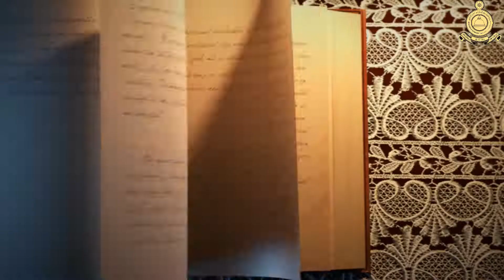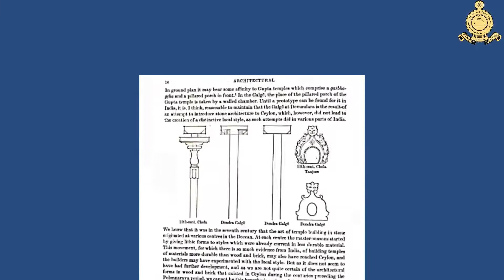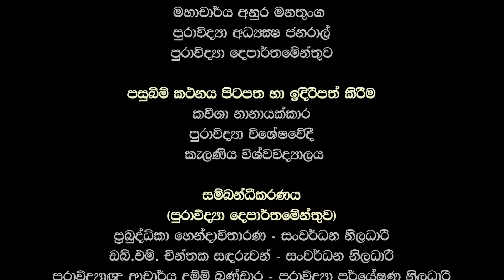Archaeo-Books 0045 | The shrine of Upulvan at Devundara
මෙම කෘතිය පිළිබඳ විමර්ශනය කරන්නේ පුරාවිද්‍යා විශේෂවේදී  කවීශා නානායක්කාර මෙය විසිනි.
පුරාපොත් දහසක් ව්‍යාපෘතිය සඳහා මාධ්‍ය අනුග්‍රහය සපයන්නේ  ශ්‍රී ලංකා ටෙලිකොම් මොබිටෙල් සමාගම යි.